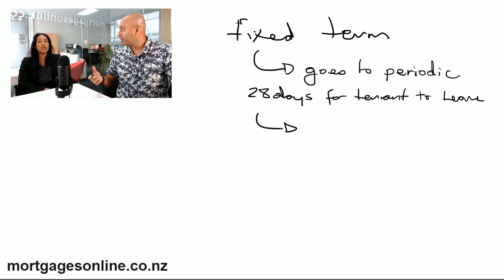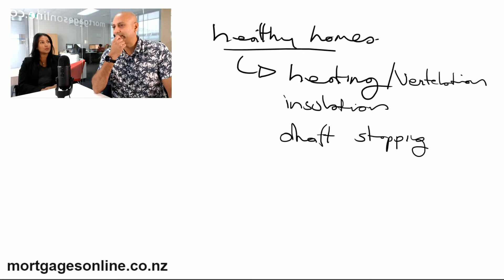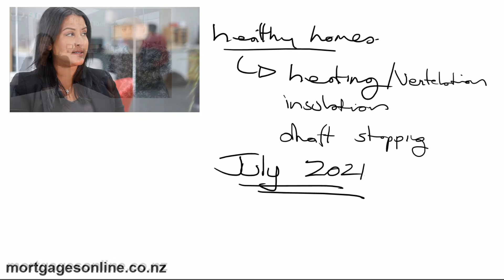Changes for Landlords are here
End of fixed term tenancies - healthy homes bill